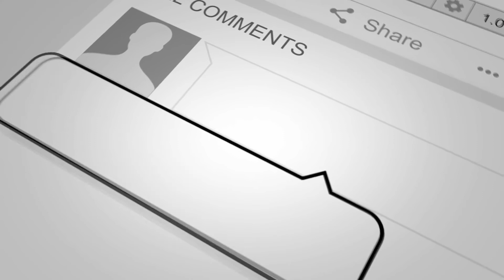जहरीली शराब से हो रही मौत के बाद , PATNA POLICE शराब बंदी कानून का सख्ती से पालन कराने में जुटी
4TH PILLAR LIVE is a leading Hindi YouTube News Channel in Bihar and Jharkhand, it is providing the latest and current information on Indian Politics News, Entertainment News, Bollywood News, Business News, and Sports News, Economy News.

4TH PILLAR LIVE बिहार और झारखण्ड  का सबसे निष्पक्ष और विश्वसनीय हिंदी न्यूज़ चैनल है.
4TH PILLAR LIVE पर आप पॉलिटिक्स, बिजनेस, स्पोर्ट्स और बॉलीवुड से जुड़ी ताज़ा ख़बरें देख सकते हैं.